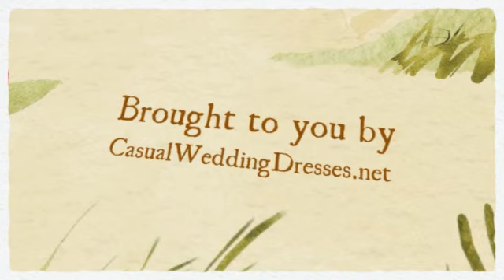Celebrity Wedding Dresses 2012 - Be a Celebrity Bride Without hurting your budget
When Celebrities get married in their Celebrity Wedding Dresses, it's often in front of the media, the dress they wear can cost from hundred to thousands of dollars. Thanks to creative designers they are able to replicate the same wedding dress at a fraction of the cost thru their online shop! To find out more Celebrity Wedding Dresses 2012 please click on the link above.

Celebrity Wedding Dresses
Celebrity Wedding Dress
Celebrity Wedding Dresses 2012
Celebrity Wedding Dress 2012
Wedding Dresses
Wedding Dress
Wedding Dresses 2012
Wedding Dress 2012